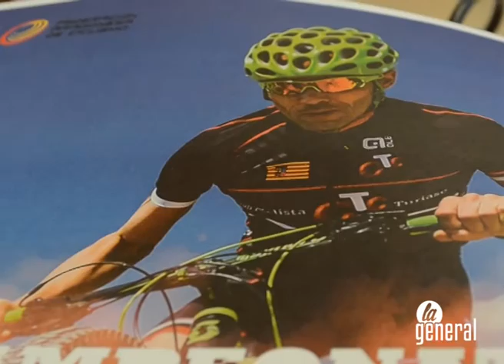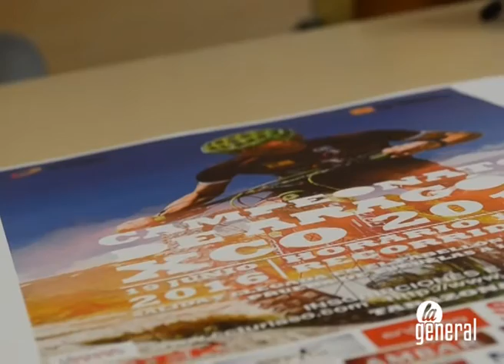Tarazona acoge el Campeonato de Aragón XCO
Más de un centenar de ciclistas se van a dar cita este domingo en Tarazona en el Campeonato de Aragón de BTT. Se disputará en modalidad XCO, un circuito olímpico que consta de 6,2 kilómetros en la zona de los Pinos y el cementerio. También habrá un trofeo escuelas para niños de 6 a 14 años.